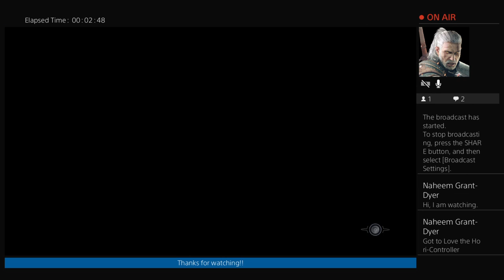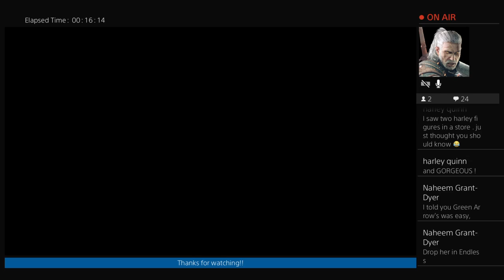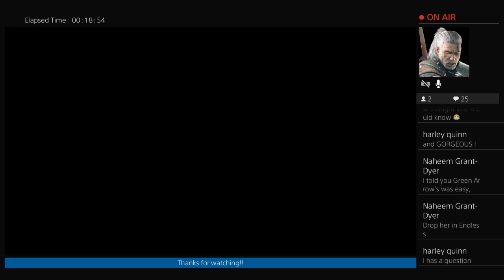Green arrow legendary acquired